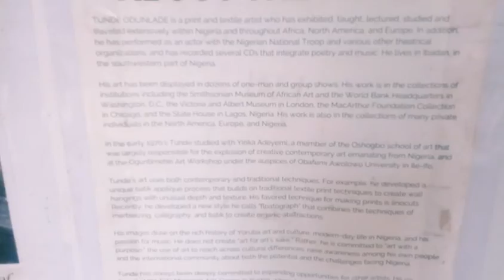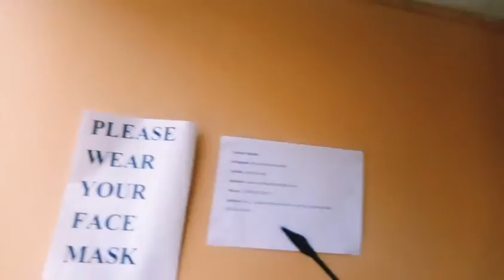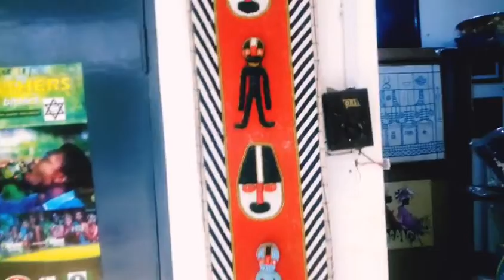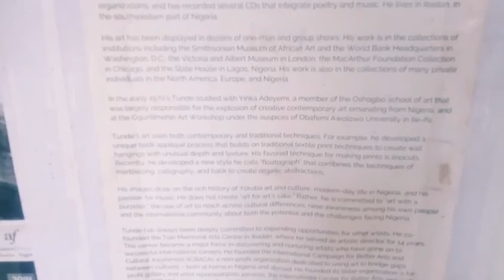LIVING IN IBADAN Ep. 3/VISIT TO THE ARTS GALLERY | ATTENDING A WINE TASTING AND FOOD PAIRING EVENT.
A journey through arts at the Tunde Odunlade Arts Gallery is the highlight of this week's vlog and also I attending Opeyemi Famakin's food pairing and wine tasting event.  Enjoy!

Love, ÌyanuOlúwa ♥️

 @temitopedancer across socials.